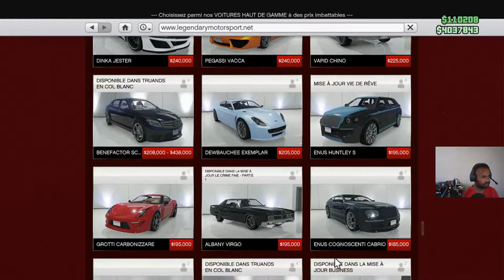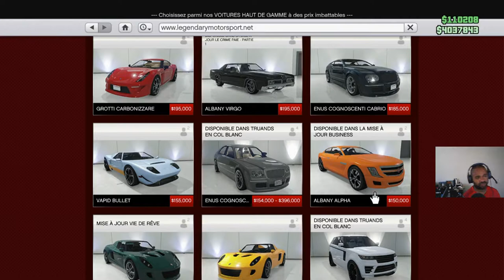GTA 5 online - J'ai éprouvé cette superbe Albany Alpha Sportive